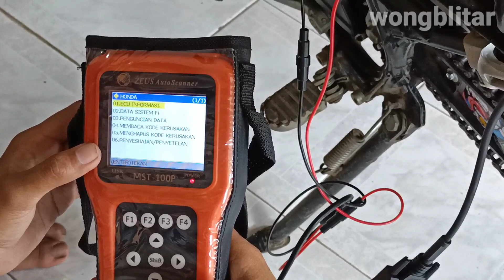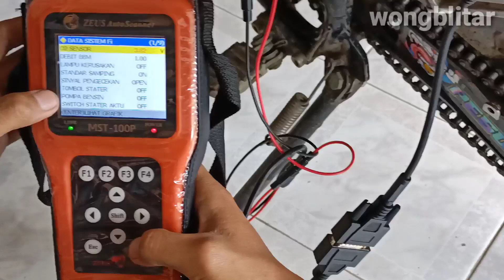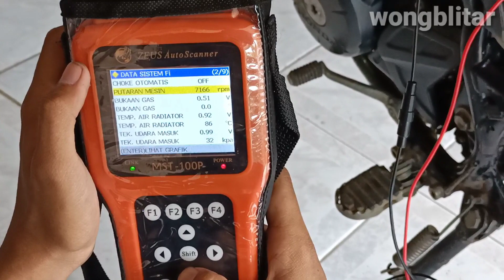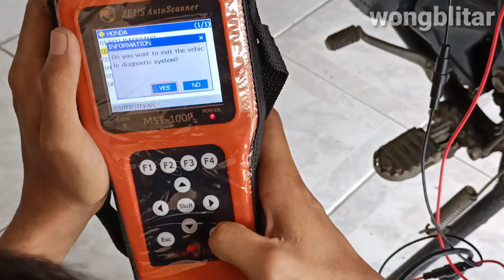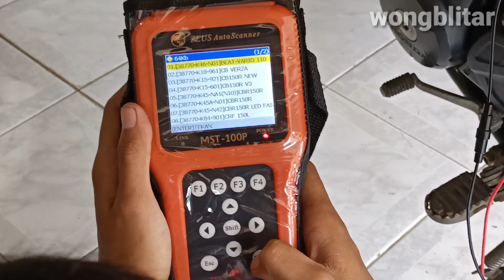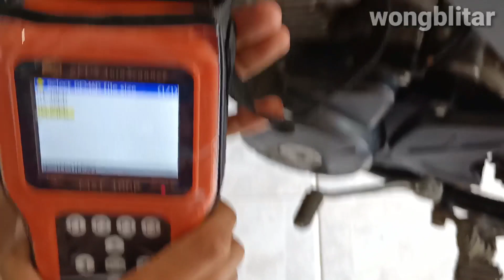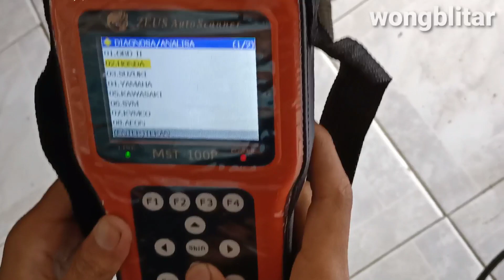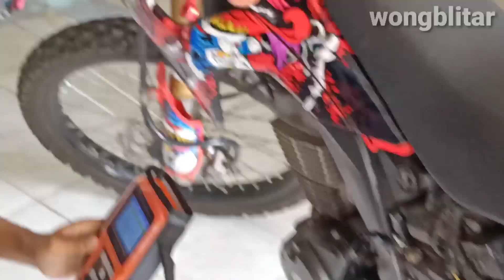REMAP ECU CRF 150L ORI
REMAP ECU CRF 150 L | ECU ORI LIMIT TIDAK KALAH DENGAN JUKEN 5